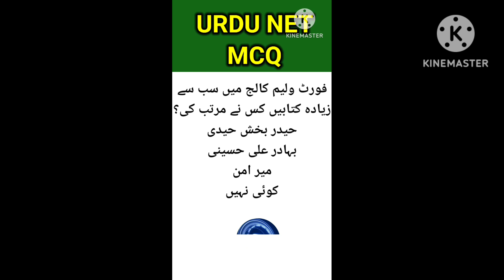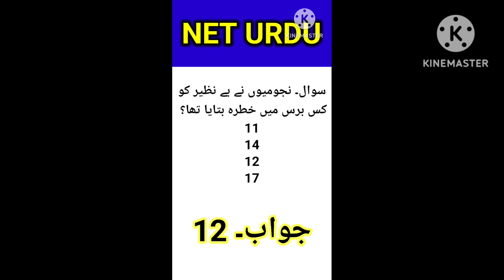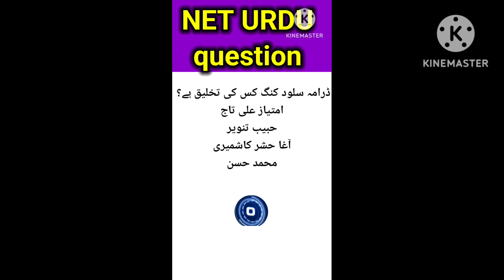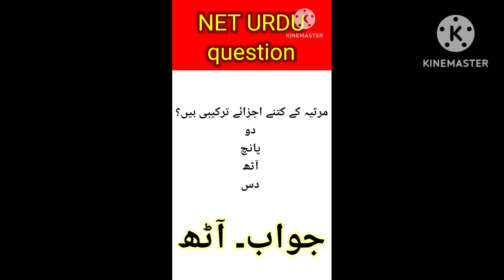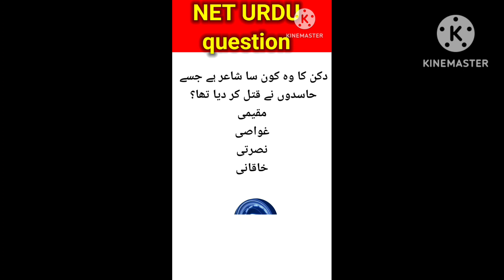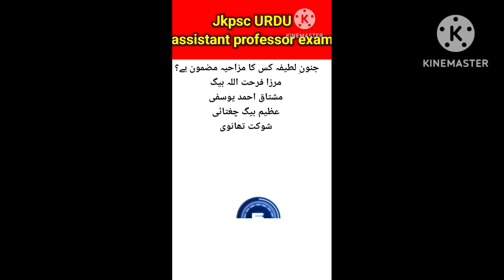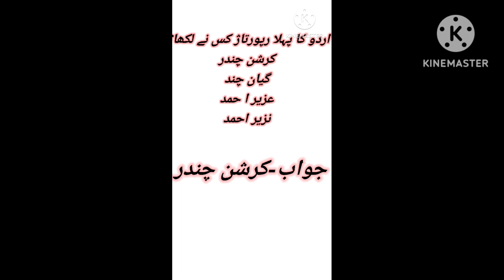NET urdu mcq and pyq||net urdu mock test||net urdu mcq#neturdu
बड़ी मंज़िल का मुसाफिर
Badi manzil ka musafir
Urdu Net mock test
urdu net pyq
urdu net exam
urdu net jrf
urdu net
urdu mock test
urdu short question
urdu important questions
Roshni ka musafir
net exam
urdu jrf